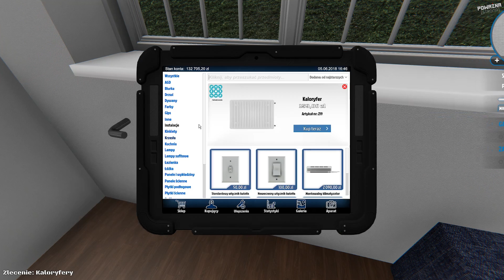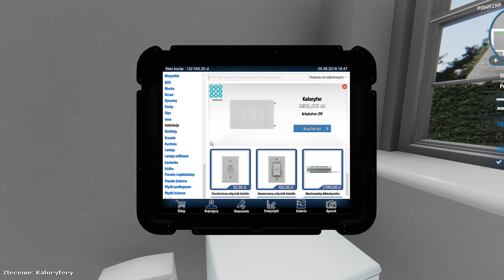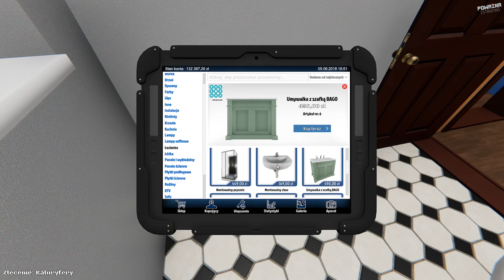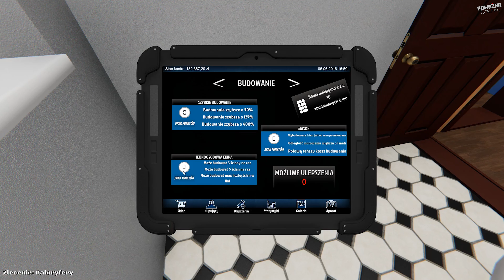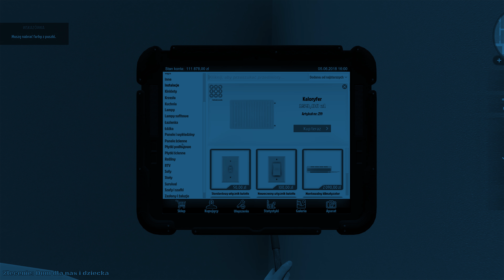House Flipper - Wywiad z Maciejem Knotem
Użyto materiałów z filmów, gier i komiksów:
House Flipper